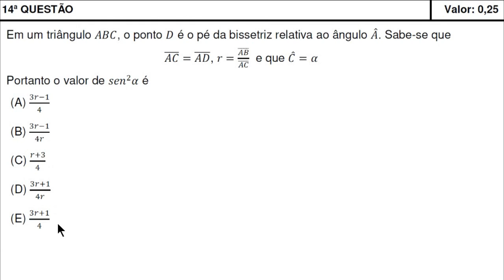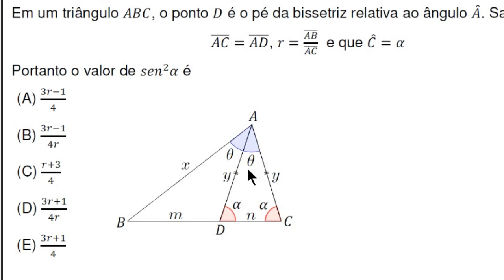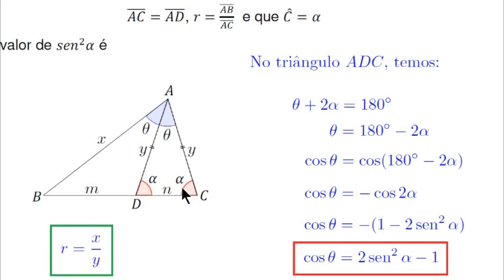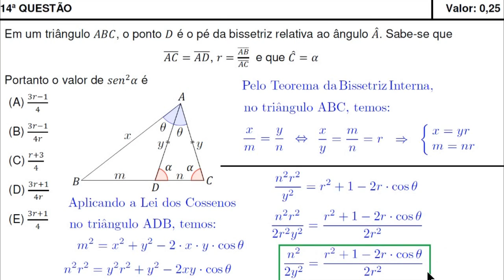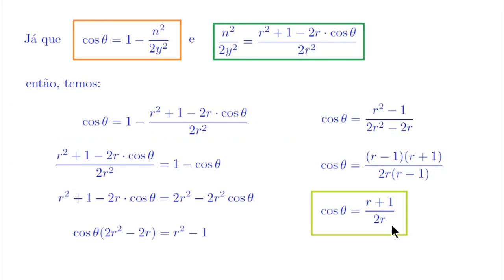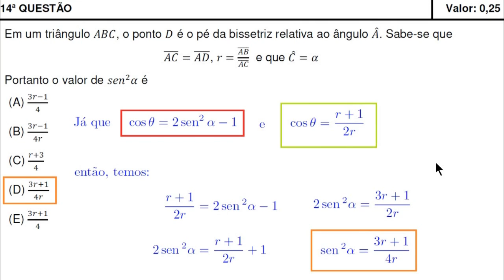Lei dos Cossenos e Teorema da Bissetriz Interna (IME 2016, Objetiva, Questão 14)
Um vídeo no qual apresento minha resolução para a questão 14, da prova objetiva de Matemática, do IME 2016.